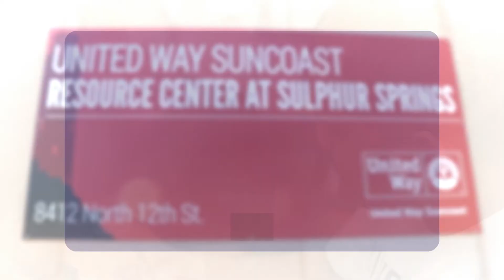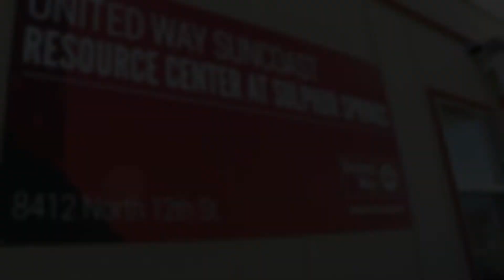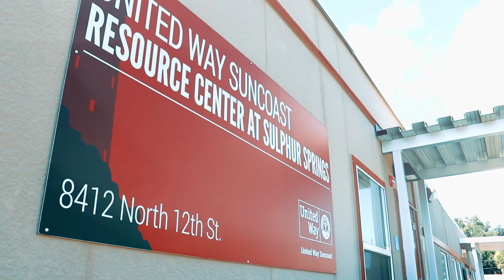United Way Suncoast: Rickie King